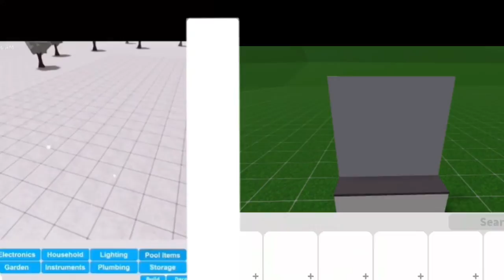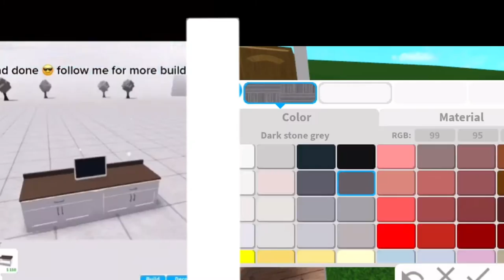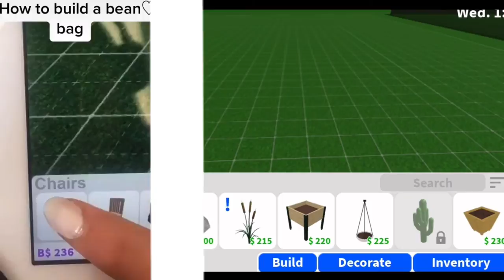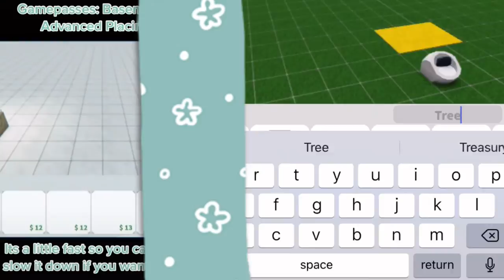TikTok building hacks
Anyway Make sure to follow me on roblox and join my roblox grou
And make sure to join my roblox group and since summer is coming up I will try to post a lot more.